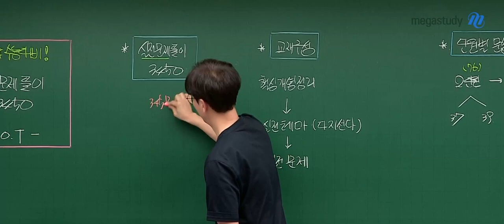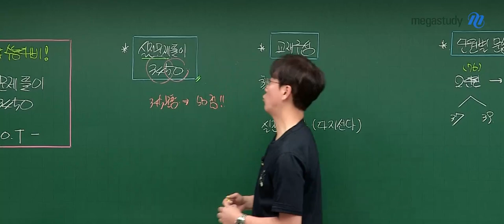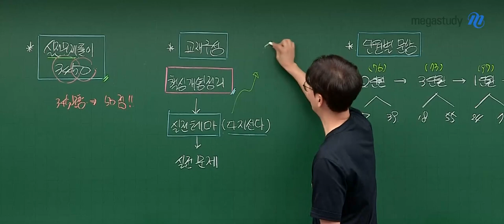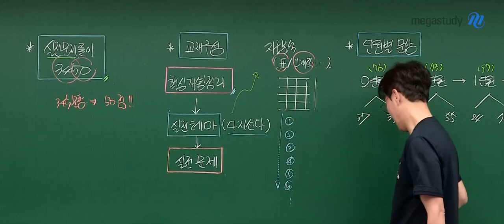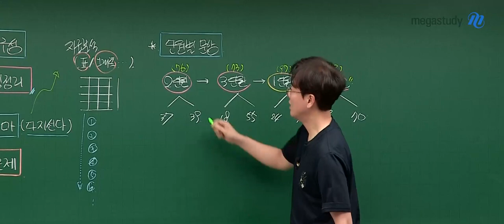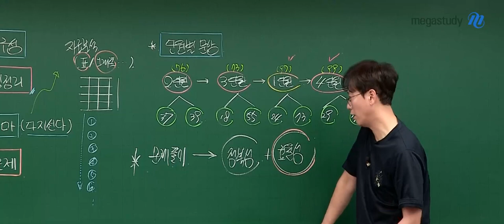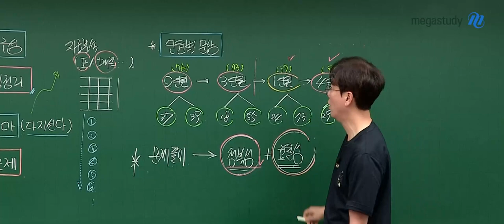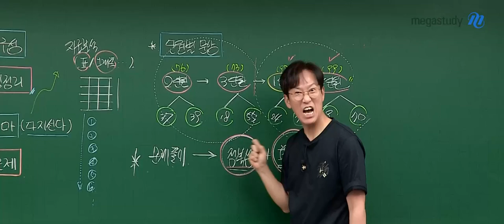[메가스터디] 화학 고석용쌤 - 2024 베테랑의 실전 문제풀이 3450 OT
화학 고석용 선생님의 2024 베테랑의 실전 문제풀이 3450 OT 영상입니다.